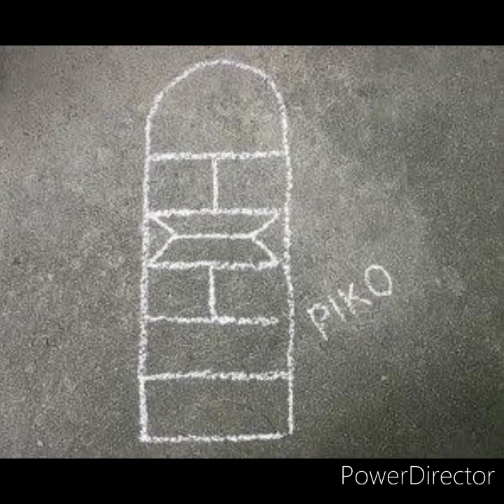PIKO. Don honorio ventura state university (Deang, Klaire Danes C.)